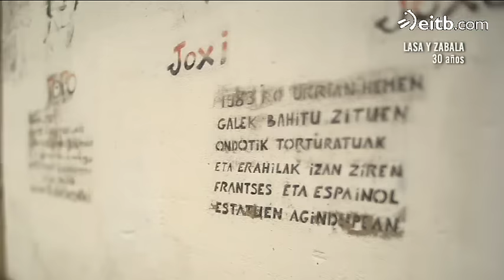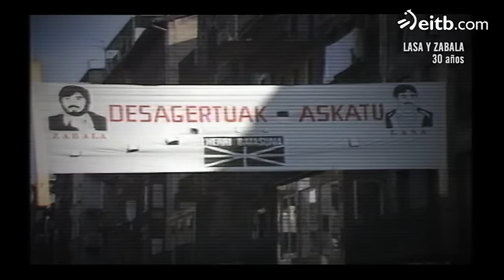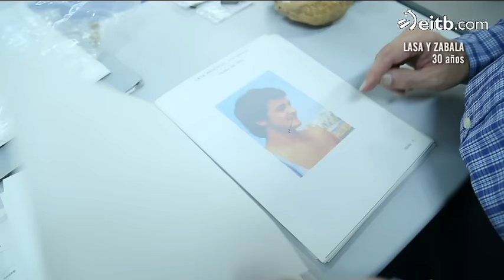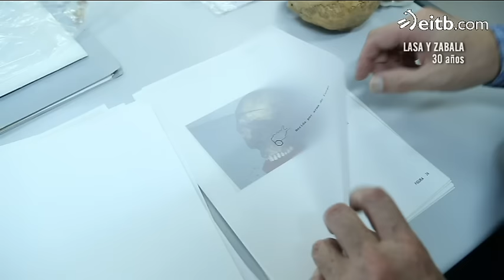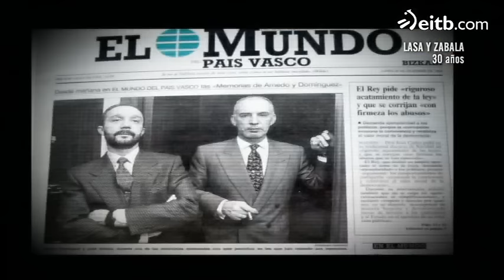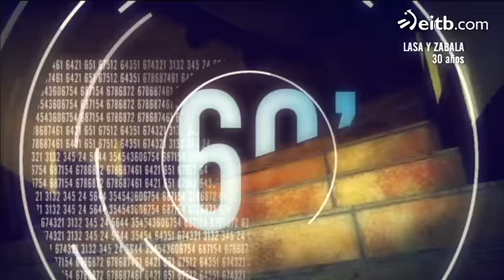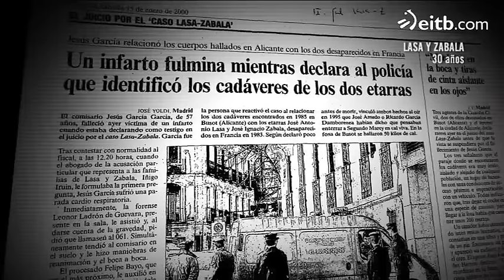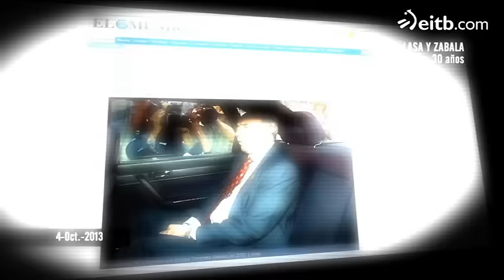60 minutos - 30 años de la desaparición de Lasa y Zabala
30 años de la desaparición de Lasa y Zabala.

En '60 minutos' reconstruyen el caso Lasa-Zabala 30 años después.